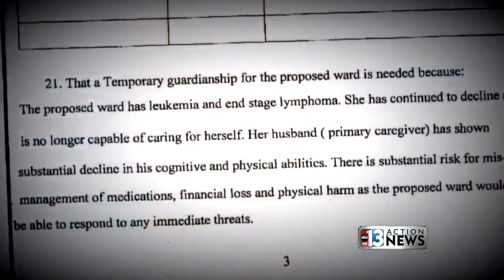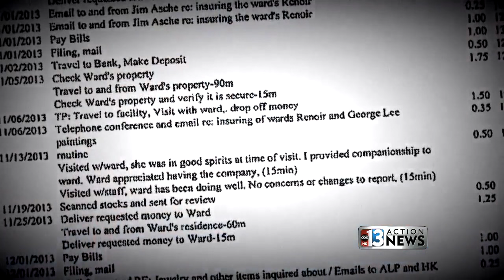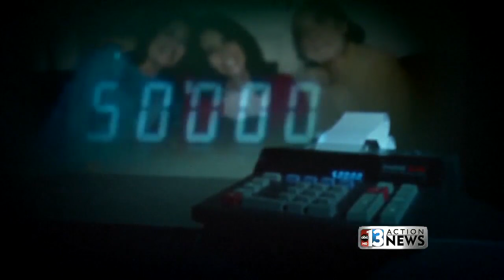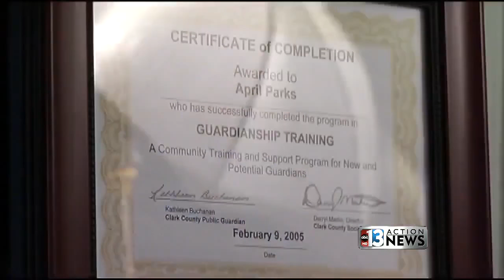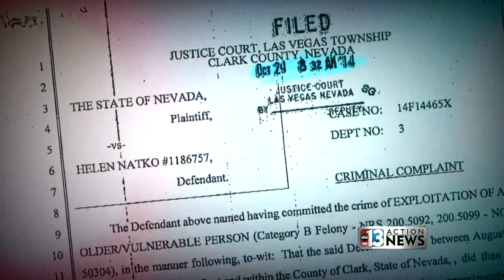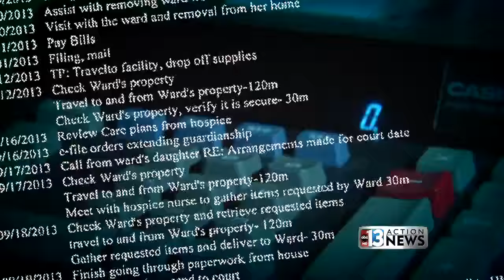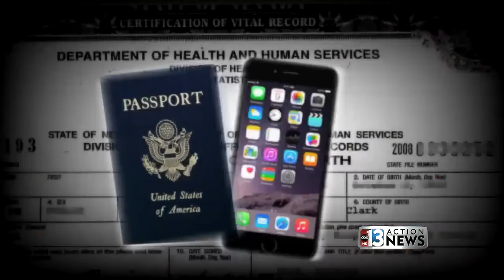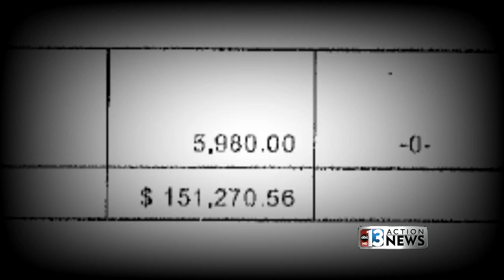Guardianship Under Fire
A Contact 13 special presentation.  Darcy Spears has an in-depth look at the guardianship system in Nevada and its effects on local families.